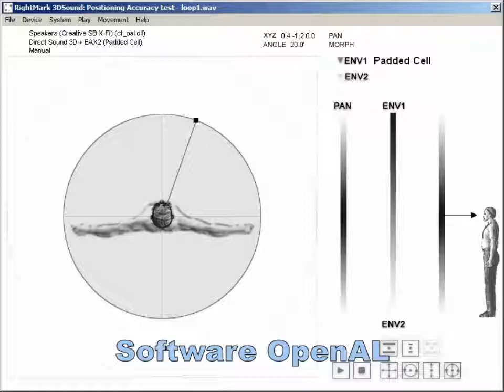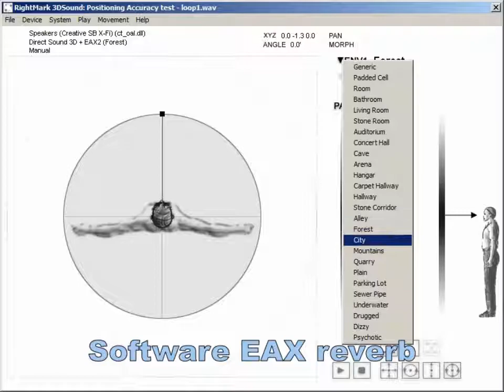RightMark 3DSound Positioning Accuracy test: Hardware vs Software vs OpenAL Soft HRTF audio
Use headphones only with any virtual surround features turned off. Shout out to WildCat for helping me get better results with the elevation filter. I had to record this a third time because it turns out CMSS-3D's "MacroFX" and "ElevationFilter" weren't working when set to "Auto".

0:00 Hardware OpenAL (ct_oal.dll) HRTF
0:48 Hardware OpenAL elevation filter
1:33 Software OpenAL (sens_oal.dll) HRTF
2:26 Software OpenAL elevation filter
3:14 OpenAL Soft HRTF
4:00 OpenAL Soft elevation filter
4:50 Hardware EAX effects
7:00 Software EAX effects
8:52 Hardware EAX reverb
10:39 Software EAX reverb

Software OpenAL is what's used on every modern Creative card nowadays. You can activate it on the Sound Blaster X-Fi Titanium by renaming the 32-bit "ct_oal.dll" so it won't recognize it. OpenAL Soft HRTF is obtained by installing it and DSOAL into the Rightmark 3DSound folder (see links below). The built-in KEMAR tables were used. Notice how Software OpenAL's HRTF and elevation effects just sound like cheap low/high-pass filters. Notice also how superior the sound quality of OpenAL Soft HRTF is since it upsamples the 22khz drum loop to 44khz.

The EAX reverb is unrelated, but I added it because I had a feeling someone would've asked about it.

3D 3Д звук пространственный бинауральный 3Dサウンド バイノーラル 空間オーディオ Ilusión Auditiva Sonido 3D áudio audio espacial Som em 3D 3D zvok Son en 3D 3D geluid 3D zvuk 3d声音 双耳 เสียง 3D Âm thanh 3D Suono 3D audio spaziale 3d-ääni binauraalisen 3D lyd 3D dźwięk Suara 3D 3D 사운드 3 डी साउंड 3 डी ध्वनि صوت ثلاثي الأبعاد صدای سه بعدی Τρισδιάστατος ήχος 3D skaņa 3D garsai 3D ses צליל תלת ממדי דימוי שמע